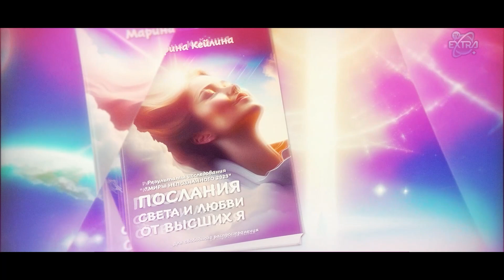Эволюция Сознания: Переход к Бесконечным Горизонтам Бытия / Эпизод 08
Летом 2023 года регрессолог Марина КЕЙЛИНА начала проводить регрессивное исследование "Послания Света и Любви" с привлечением коллег регрессологов из разных точек планеты.

Исследовательский сеанс проводит регрессолог: Анастасия Валуева

🔄 Переход к новому состоянию бытия физически и эмоционально изменит людей, но важно найти способы безопасного ускорения этого развития.
🔄 Перемены неизбежны, поскольку энергии свыше преобразуют все внутри нас, включая наши мысли и тела.
🌌 Концепция эволюции не имеет конца, и существуют бесконечные измерения за пределами нашего восприятия.
🌍 В будущем появится четкое понимание того, чего необходимо достичь и как этого достичь, устраняя концепцию гендерных ролей.
🌍 Для каждого человека важно понять и передать момент единения, в то же время позволяя другим беспрепятственно следовать цели своей души.

- добро пожаловать в чат ПроРегрессию!

Получайте еще больше полезной информации о регрессиях и других темах в телеграмм-канале Центра "Пробуждение":